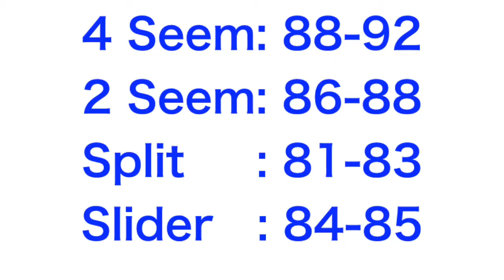Takashi Umino RHP Sierra college